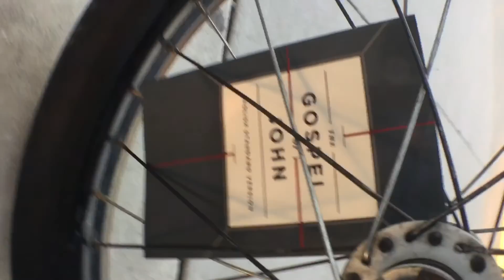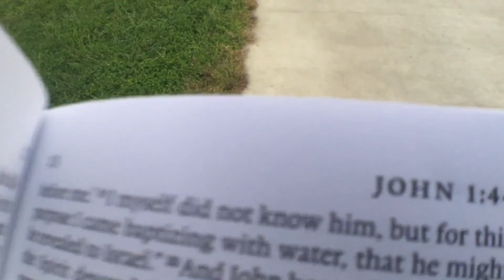IT WAS A GREAT DAY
Hello. Today me and my FRIENDS ALL RODE! We rode Glasgow skate park after I had got to school! Hope you guys ENJOYED THIS VIDEO! THANK YOU GUYS FOR WATCHING! YOU ARE AWESOME! ❤️